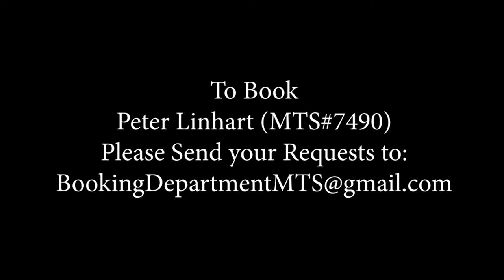Peter Linhart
Presenting Peter Linhart